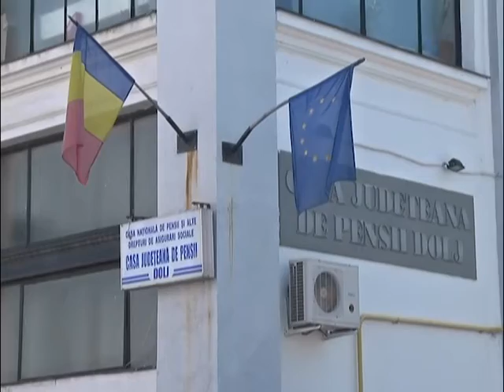"Filantropia" plăteşte 25.000 lei chirie pentru CJP Dolj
Casa Județeană de Pensii Dolj a pierdut în instantă sediul în care-și desfășoară activitatea. Nu se poate muta deocamdată nici în alta clădire, câstigată la rândul său în instanța. Motivul este acela că aici funcționeaza Spitalul Municipal Filantropia. Pe de altă parte, actualul proprietar al sediului Casei de Pensii a dublat chiria, care a ajuns la 25.000 de lei. Suma este achitata lunar de Spitalul "Filantropia".